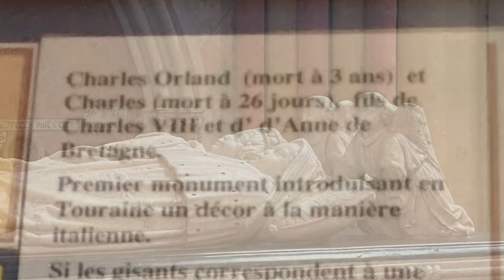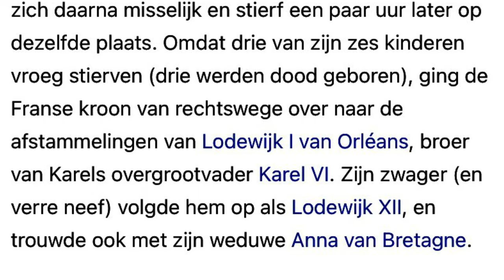Van Amboise terug naar Tours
Het einde van weer een fantastische dag. terrasse Amboise Loire île #eiland